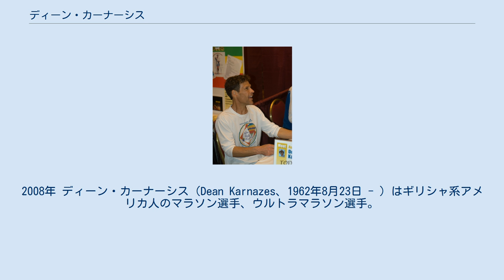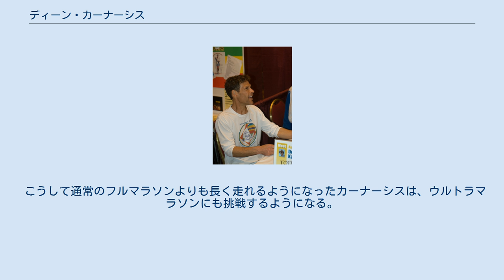ディーン・カーナーシス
2008年 ディーン・カーナーシス（Dean Karnazes、1962年8月23日 - ）はギリシャ系アメリカ人のマラソン選手、ウルトラマラソン選手。
 アメリカ合衆国カリフォルニア州ロサンゼルス出身。
幼少期より走ることが好きで、高校時代には陸上部に所属していた。
その後、社会に出ると、サンフランシスコの健康食品会社のマーケティング担当として、ビジネスマンとして成功し、家庭も持った。
また、営業成績がよかったため勤めていた会社から自動車（レクサス）を贈呈された。
30歳の誕生日までに十分以上と呼べるものを手に入れるなど、順風満帆な人生を歩んできたカーナーシスは、ある夜、美人の女性から不倫の誘いを受ける。
しかし、この誘いを受けた瞬間、自分はこんなことをしているべきではないと思い立ち、トイレに行くとクラブを抜け出してその晩からマラソンを始めた。
カーナーシスは、高校時代から15年間もまともにランニングなどしてこなかったが、次第に長距離マラソンに慣れていく。
 こうして通常のフルマラソンよりも長く走れるようになったカーナーシスは、ウルトラマラソンにも挑戦するようになる。
過酷なマラソン大会に挑戦するようになった彼は、2006年3月2日に「Ultramarathon Man: Confessions of an All-Night Runner」を出版し一躍名が知られ渡った。